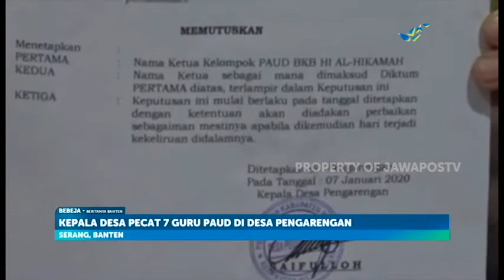BEBEJA-GURU PAUD DIPECAT